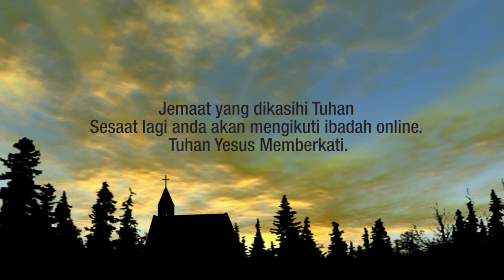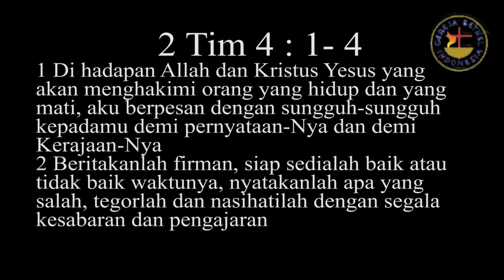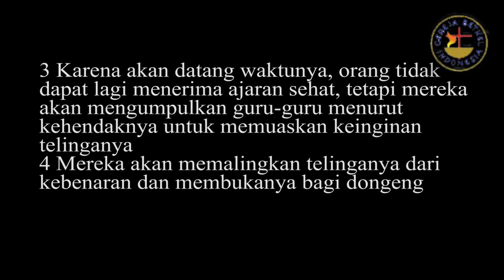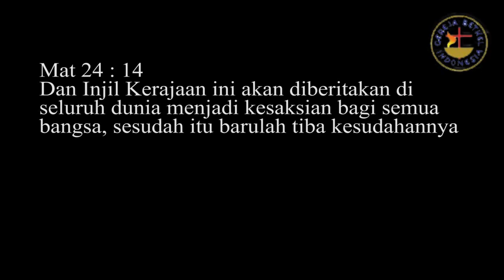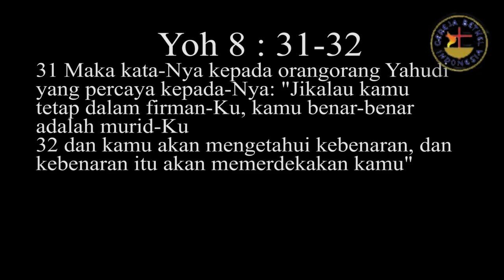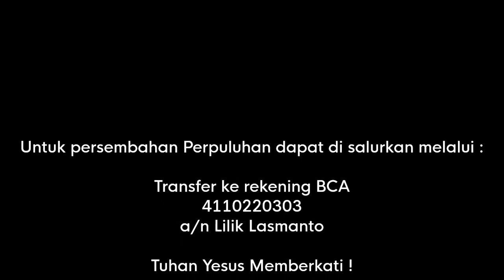Sunday Service 1 & 2 | Pdm. Sucipto Suntoro | Minggu, 17 Mei 2020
1. Ibadah Raya 1 & 2
Setiap hari Minggu pukul 06.00 wib dan 16.30 wib.

2. Ibadah Sekolah Minggu & Pra-Remaja
Setiap hari Minggu pukul 09.00 wib.

3. Ibadah Kaum Wanita
Setiap hari Selasa pukul 17.30 wib.

4. Kelompok Sel
Di masing-masing wilayah
Setiap hari Rabu pukul 18.30 wib.

5. Ibadah Tengah Minggu
Setiap hari Kamis pukul 18.00 wib.

6. Ibadah Kaum Pria
Setiap hari Jumat pukul 17.30 wib.

7. Ibadah Kaum Muda
Setiap hari Sabtu pukul 18.00 wib.

Facebook : GBI Bukit Sion Mlaten
Address : Jl. Raya Mlaten no. 23 Gempol

Credits

Editing App : Movie Maker 10
Opening : D-Movie | Youtube
Backsound : BOOM - NDC Worship